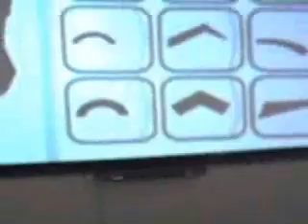Wii Sensor Bar on a Projector without batteries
Alon from ChatterBox Video Game Radio has a projector and a Wii and hates batteries. Why make a wireless sensor bar when you've got power adapters laying around?